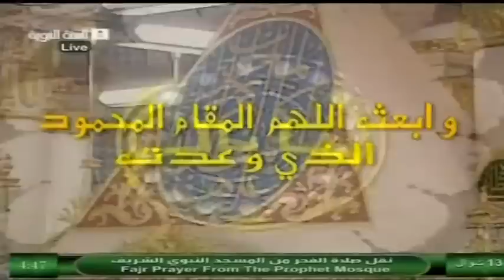August 31, 2012 ~ Madeenah Fajr Adhaan by Sheikh Saud Abdul Azeez Bukhari